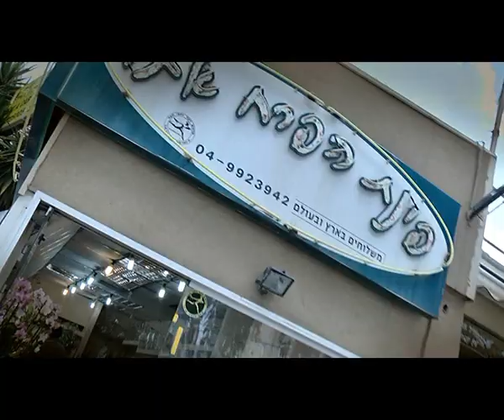קליפ חתונה מהמם .צילום ליאור צלמים 0508718111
צילומי החתונה הם הדבר היחיד שנשאר,
לכן לא כדאי להתפשר.
עבודה מקצועית והרבה אהבה לתחום!
חבילת צילום איכותית,
הכוללת צילום סטיילס,וידאו (כולל סרט ערוך) ואלבומים דיגיטליים
הכל ברמה הגבוהה ביותר. בקרו באתרנו ליאור צלמים